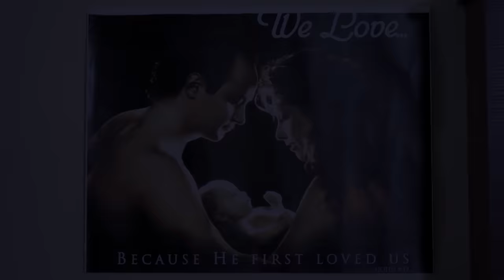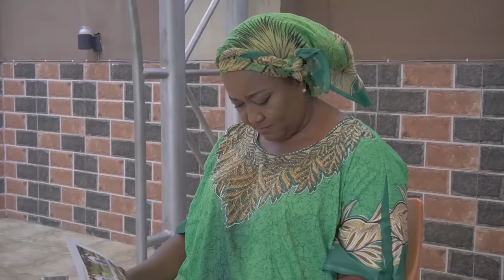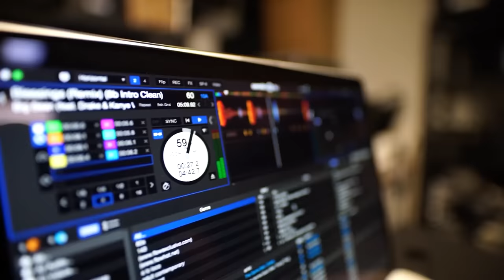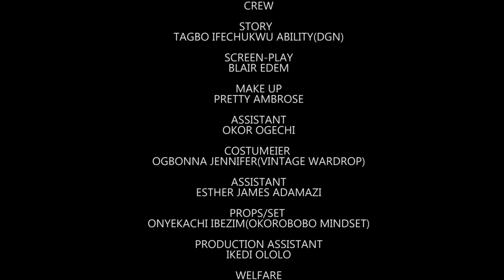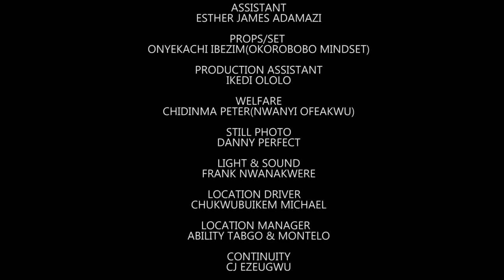MA MALHEUREUSE FEMME - Film Nigerian En francais complete/FrenchTv247/Aforevo Movies En Français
Dans ce film, l'absence d'enfant de ce couple les déchire. Que pourrait-on faire pour sauver la situation ?

Cast- Toosweet Annan, Chizzy Alichi

French Inside Marriage